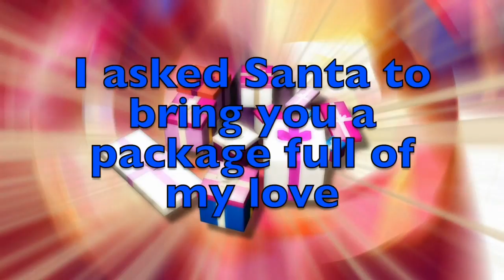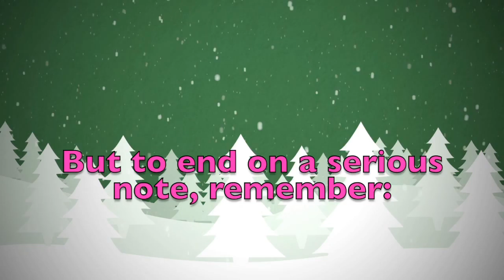Merry Christmas Malaysia! A special message just for you.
Merry Christmas dear Malaysia! These are a few personalised thoughts just for you! Did you like them? Would you send your Christmas wishes to your other friends...? On this youtube channel you will find videos for all kinds of names and nicknames. So, what are you waiting for? Surprise your friends by sending them a personalised video!